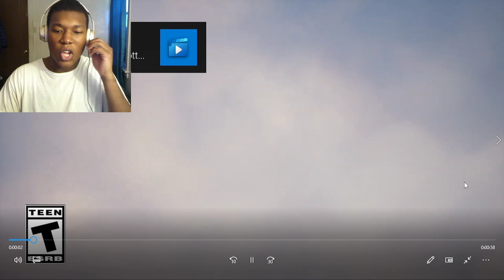Harry Potter: Quidditch Champions - Official Cinematic Trailer REACTION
harry potter: quidditch champions,harry potter,harry potter quidditch champions,quidditch champions,harry potter quidditch,harry potter quidditch game,harry potter game,harry potter quidditch champions gameplay,new quidditch game,quidditch champions release date,unbroken studios,wizarding world,cinematic,cinematic trailer